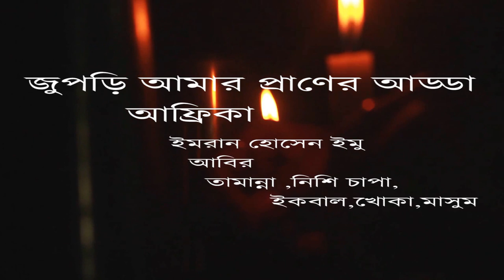ঐ ক্রীতদাসী মেয়েটি || গিটারের টুং টাং শব্দ আর ঝুপড়ির টিবিলকে তবলা জমে উঠে গানের আসর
গান আড্ডায় মুখরিত চবি ঝুপড়ি
চবি ক্যাম্পাসের ভেতর টিনের চালায় ছোট দোকান গুলোর নাম ঝুপড়ি
গিটারের টুং টাং শব্দ আর ঝুপড়ির টিবিলকে তবলা বানিয়ে বেসুরা গলার গান নিয়ে জমে উঠে গানের আসর
চায়ের কাপে চুমুক দিয়ে সুর উঠে দিসে হারে প্রানের ঝুপড়িতে
সন্ধ্যা নামার পর নাজিম এর দোকান কলা ঝুপড়িতে আলো অন্ধকারে আফ্রিকা গানে মেতে উঠেছে নাট্যকলা বিভাগের কয়েকজন শিক্ষার্থী ।